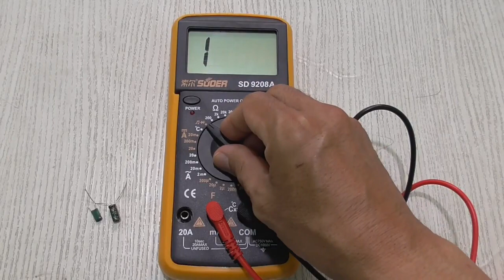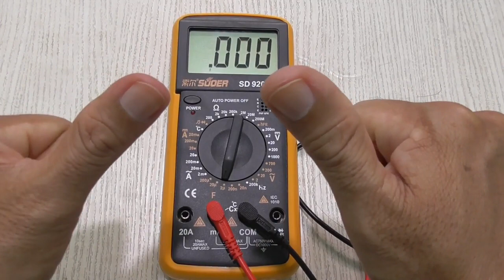Cara Ukur Capacitor dengan Multimeter Digital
Berikut adalah tutorial Cara Ukur Capacitor dengan Multimeter Digital.  Lebih Jelas nya tonton di YouTube Channel: Supatmin 👇

Selamat Datang di Channel Supatmin. Channel ini berisi ide kreatif, DIY, tutorial, cara, membuat, buat, bikin, ekspereimen, modifikasi, modif, repair, service, review, unboxing, tips, trik, youtube, youtuber dan video - video lainnya yang bermanfaat.

multimeter digital
cara mengukur kapasitor dengan multimeter digital
cek kapasitor dengan multimeter digital
digital multimeter
cara mengukur elco dengan multitester digital
cara cek kapasitor dengan multitester digital
cara mengukur kapasitor dengan avometer digital
cara mengukur kapasitor dengan multimeter analog
cara menggunakan multimeter digital
multimeter digital how to use
cara mengukur kapasitor
mengukur kapasitor dengan multimeter digital